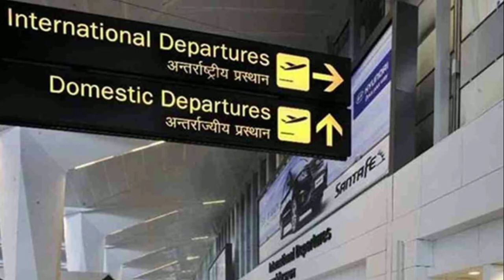Arrival and Departure // 🛬 आगमन और प्रस्थान 🛫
what is arrival and departure wrt Airlines ?

आगमन और प्रस्थान क्या है?

This video explains what is arrival and departure.

Watch the full series of All About Flight Journey to understand everything related to Flight travelling.